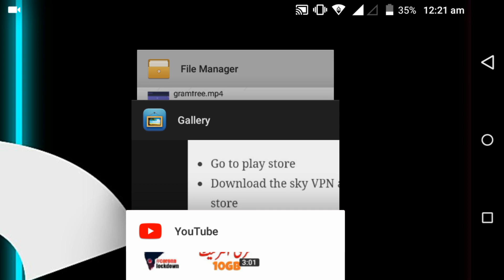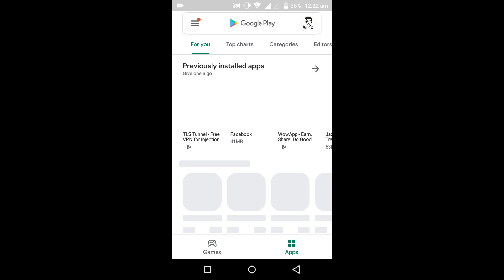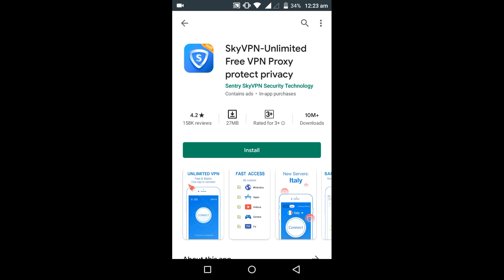Ufone 40GB Free Internet Ramzan Offer 2020 | Tech Yasir